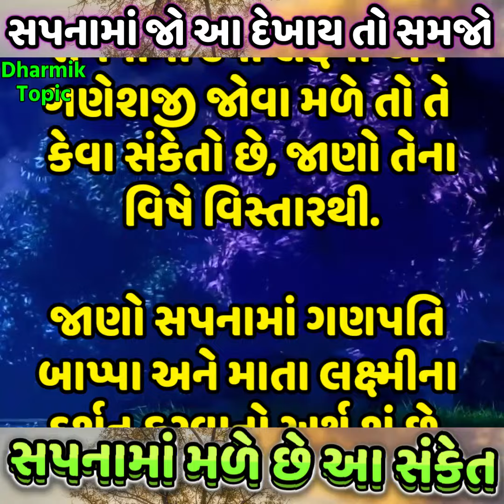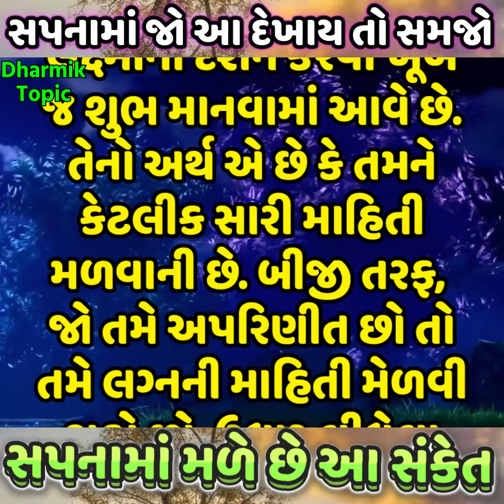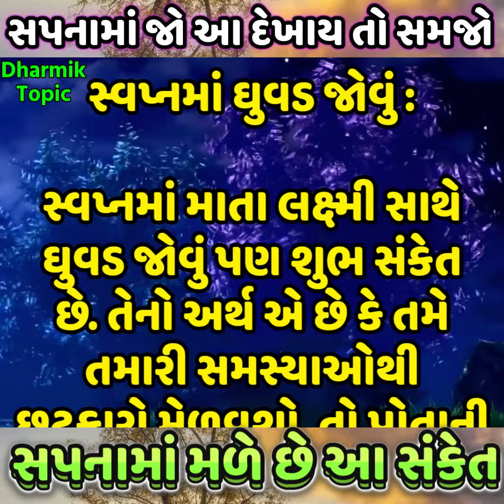જાણો સપનામાં ગણપતિ અને માતા લક્ષ્મીના દર્શન કરવાનો અર્થ શું છે | Swapna Shastra | sapna na sanket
જાણો સપનામાં ગણપતિ બાપ્પા અને માતા લક્ષ્મીના દર્શન કરવાનો અર્થ શું છે, આવા સપના કેવા સંકેત આપે છે? | Swapna Shastra | sapna na sanket | maa lakshmi | ganpati bappa

સપનામાં જો આ દેખાય તો સમજો
સપનામાં મળે છે આ સંકેત